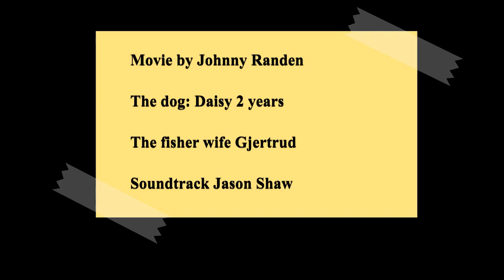Running waters soundtrack Jason Shaw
Running waters with a soundtrack by Jason Shaw. A short movie from the Norwegian woods and a nice stream. Gammel Dansk Hønsehund.